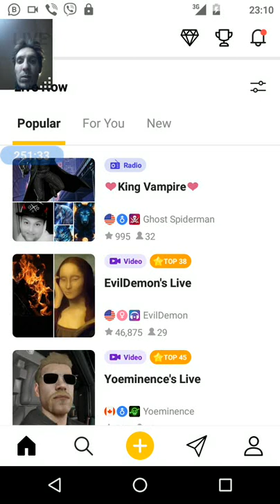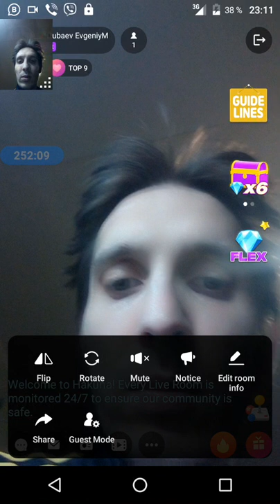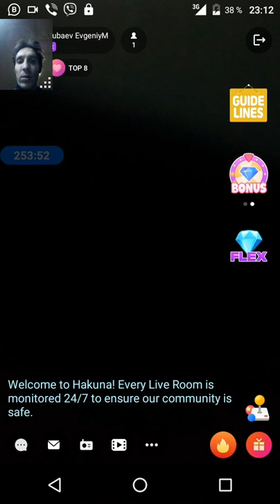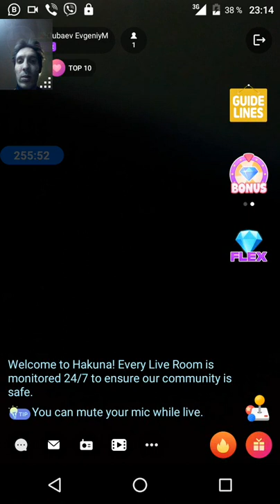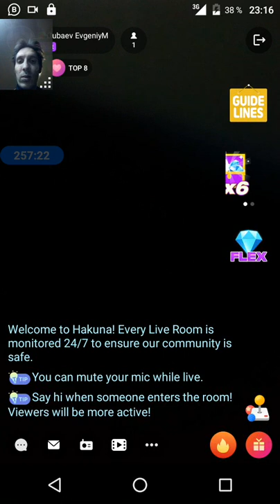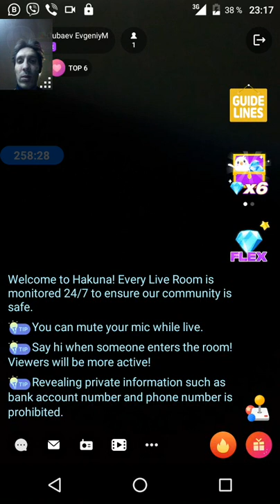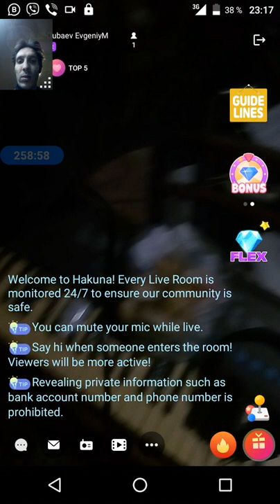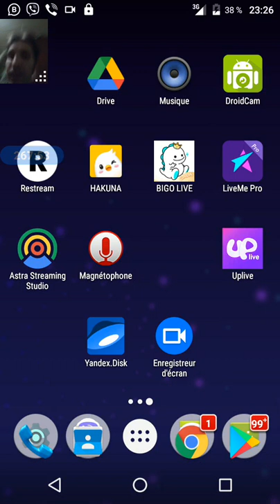gubaev eVGENIY Maratovich PIANIST musician COMPOSER 2021 11 02 22 20 35